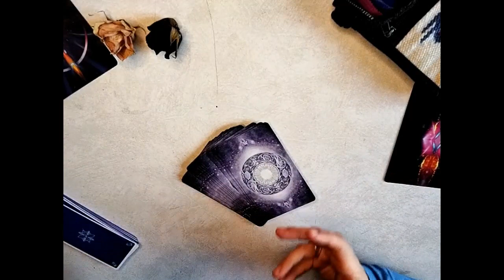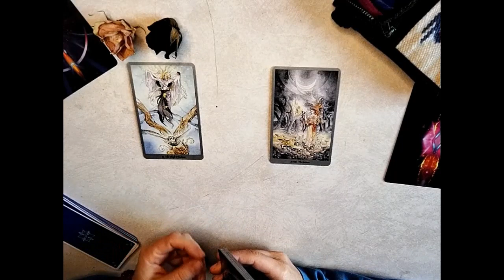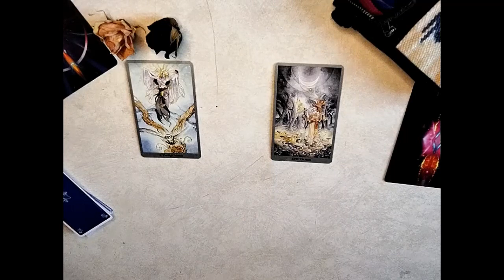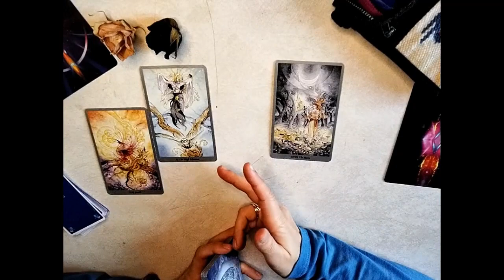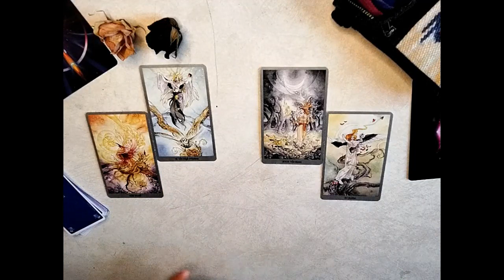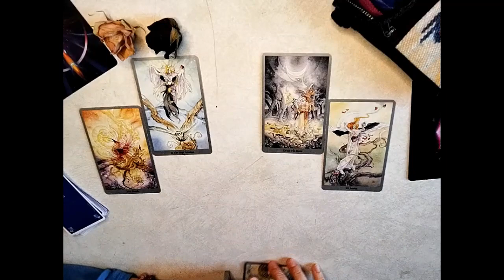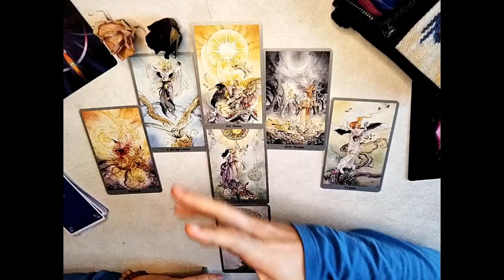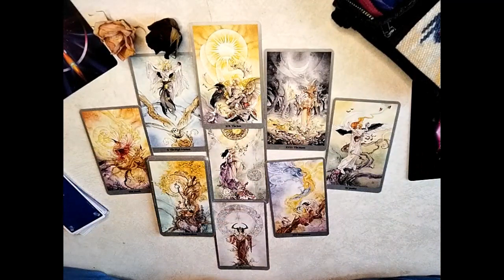Face à face 🤍♾🖤 relationnel complexe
Bilan de situation entre vous et une autre personne avec qui ce serait plus ou moins compliquée, tendue, instable.

Un tirage relationnel, sentimental mais pas que. Ce peut être également une relation familiale, amicale…

Comme l’un et l’autre se perçoivent et envisagent le lien ?
En souhaitant que ce tirage puisse vous éclairer.

❄ Le Taroscope de l’hiver est disponible sur la chaine pour accompagner cette saison.

Paréidolies de clo : tirages intuitif, tarot psychologique et oracles.

Les jeux présents dans cette vidéo : Shadowscapes Tarot de Stéphanie Pui-Mun Law //